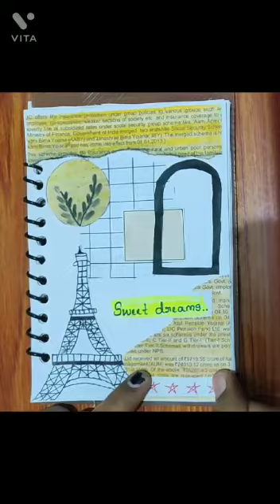vintage journaling/gouri art & craft